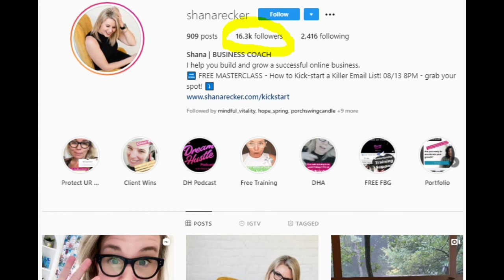Jenn and I talk how I got started as an entrepreneur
I recently sat down (virtually) with my friend Jen to talk ALL things about being an entrepreneur. We cover growing your email list, Instagram growth, how to start an online course and much more. Grab a pen and piece of paper for this one... there are a lot of great tips!

Create an income online as a Coach or Course Creator with my proven 4-step system